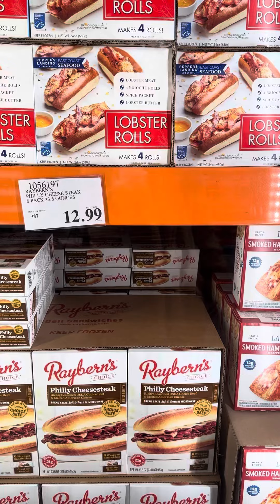Sausage with pineapple, apple and maple flavor please subscribe